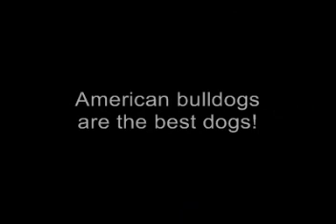Blue the American bulldog!!!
Our American bulldogs wonderful life since we rescued him!